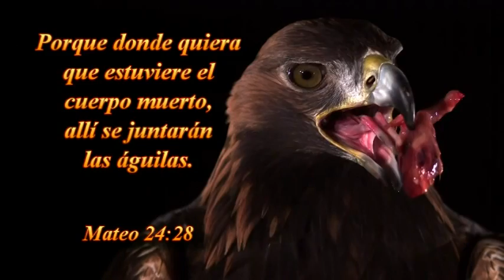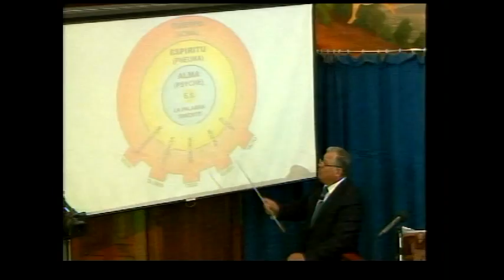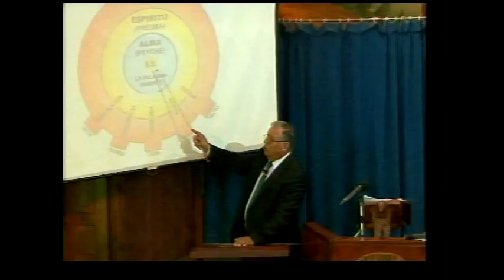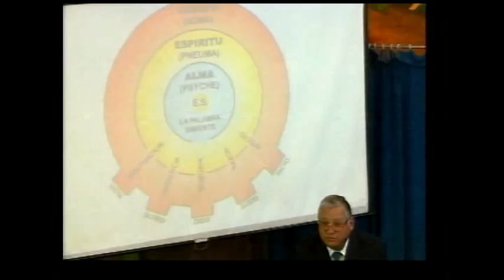TEMA:UNA OVEJA TIENE QUE NACER PARA SER GUIADA..15-11-2015 -P.1